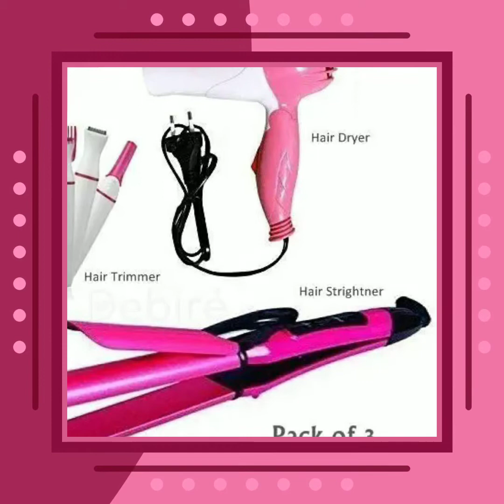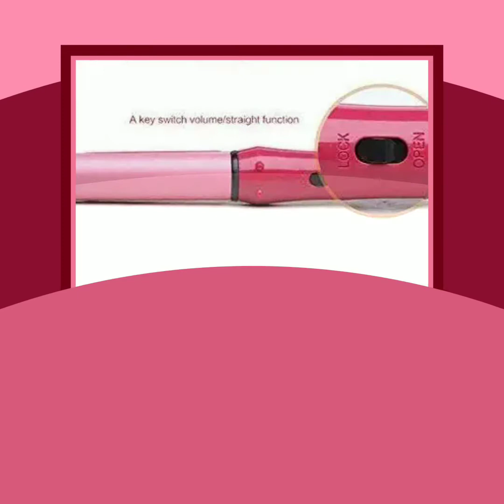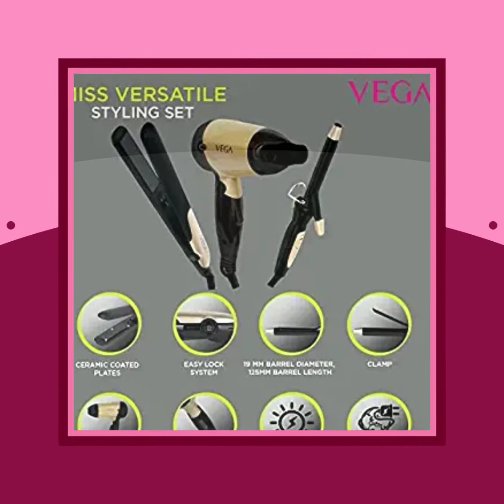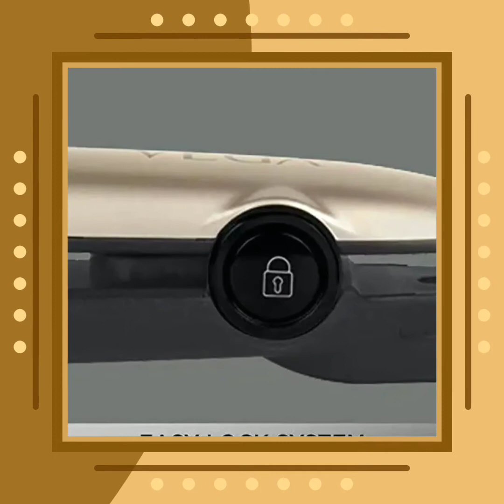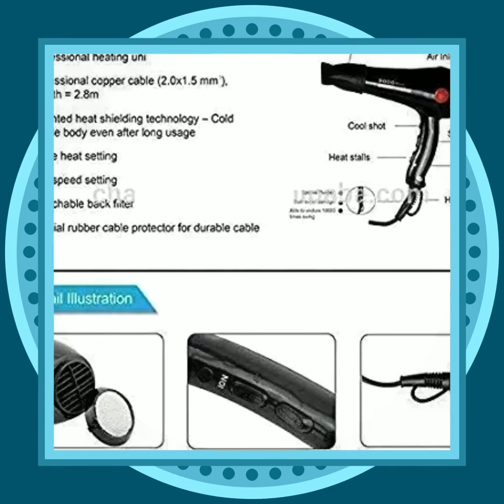Hair Dressing Combos to Style your Days | Starting from Rs. 500 - Amazon Daily Trends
Hair Straighteners Combo

DEBIRE 2 IN 1 Hair Straightener & Curler, 1000W Hair Dryer and Hair Trimmer For Women | Improved Quality (Multicolour) Pack of 3.

Nirvani Professional 2888 Hair Dryer for Women 1500 Watt Black & Hair Straightener NHC-522 Black and Professional Electric 471B Hair Curler (Combo of Hair Dryer, Hair Curler, Hair Straightener).

rNova Rinku Enterprise Combo of Hair Dryer and Hair Straightener.

Vega Miss Versatile Styling Set (VHSS-03), Black.

SairaSonic Combo Pack of Dryer, Curler 522 Hair Straightener (Multicolor).

i-BEL Combo Pack of Dryer, Curler 522 Hair Straightener (Multicolor).

Arzet™ Combo of 1800W Professional Salon Hair Dryer, 2 Speed 3 Heat Settings Cool Button with AC Motor, Concentrator Nozzle & Hair Straightener with Ceramic Plates and Quick Heating-(Multicolor).